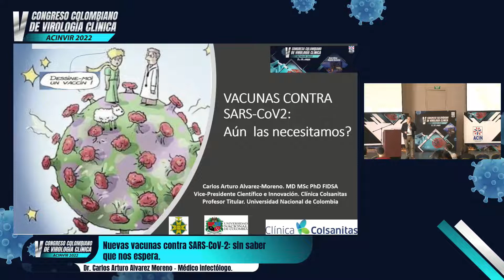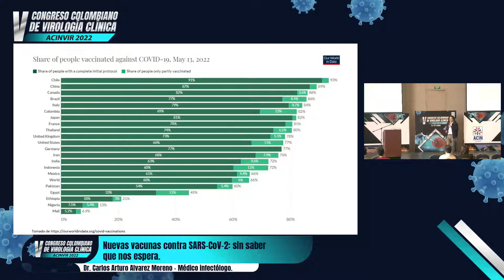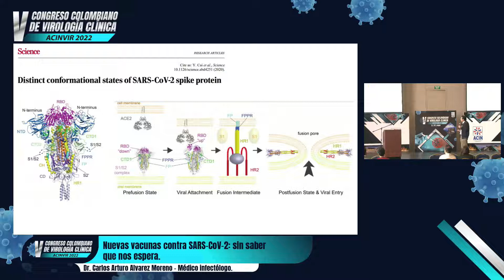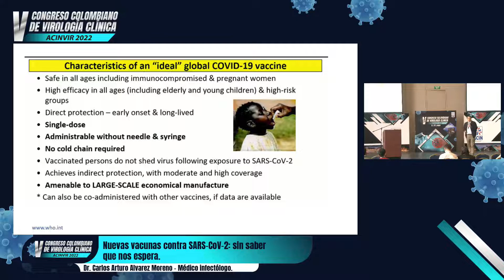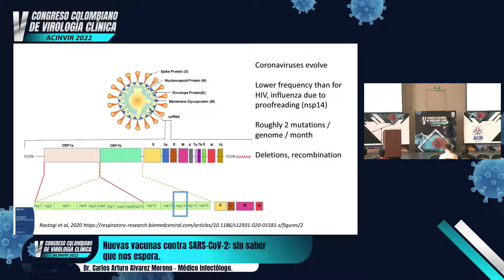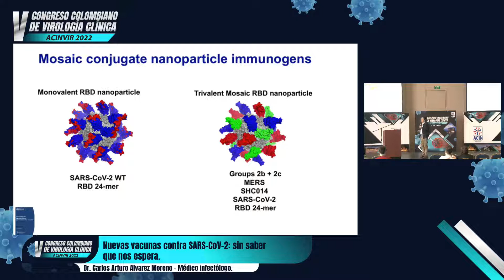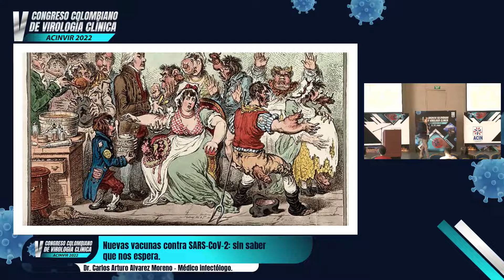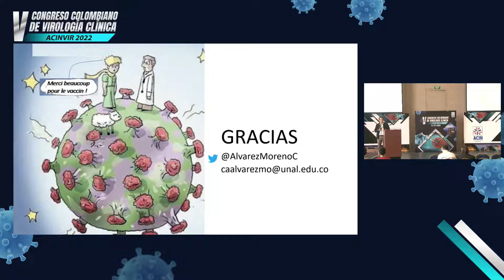Nuevas vacunas contra SARS-CoV-2: sin saber que nos espera - Dr. Carlos Álvarez Moreno